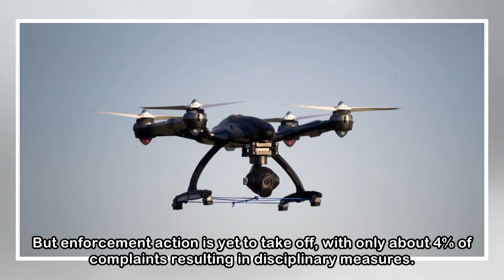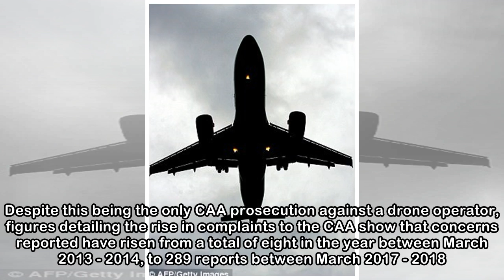Air NZ demands crackdown on drones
Air New Zealand is demanding tougher rules for drone operators after a near-miss at Auckland Airport involving a flight with 278 people onboard. NZ92 from Tokyo was coming into land at Auckland when i...